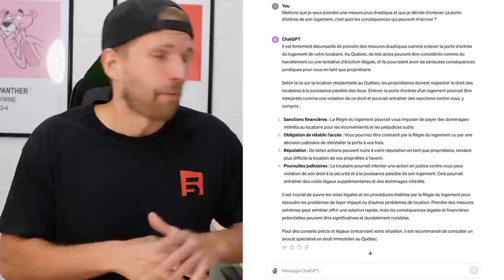Mon locataire me paye pas depuis 3 mois... (pi je suis en tbk)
J'ai un petit pépin avec un locataire dans mon triplex et j'ai décidé de régler le tout ''à l'ancienne''. J'avais entendu parlé d'un bon truc qui consiste a enlever la porte d'entrée du logement du locataire qui paye pas. Ça à l'air que sa fonctionne très bien... mais est-ce que c'est légal et est-ce que ça va me mettre dans la merde ? Reste à voir !

Je suis un investisseur immobilier junior. J'ai du fun à faire ses videos Youtube en espérant vous divertir et qui sait peut-être vous apprendre quelque chose. Je vous parle de mes découvertes à travers mes histoires.

Si vous avez un problème avec un locataire non payeur, ce video est pour vous !